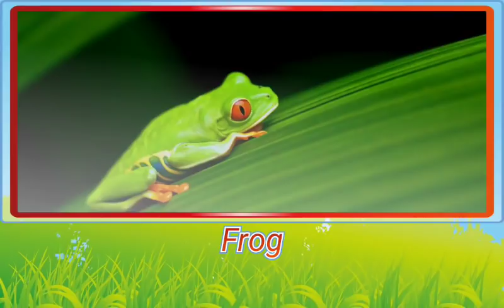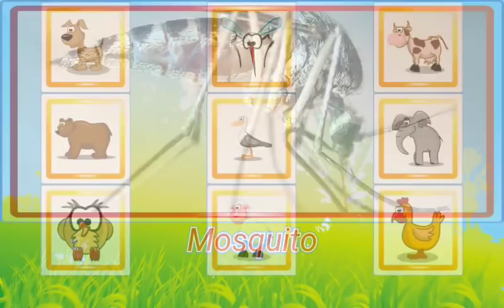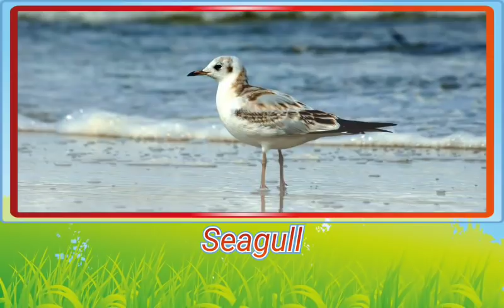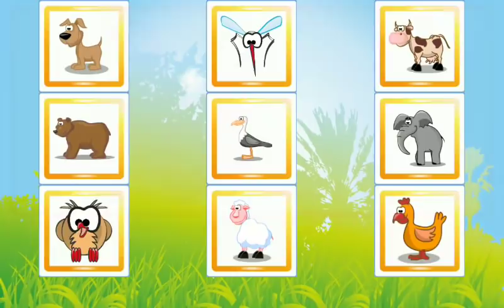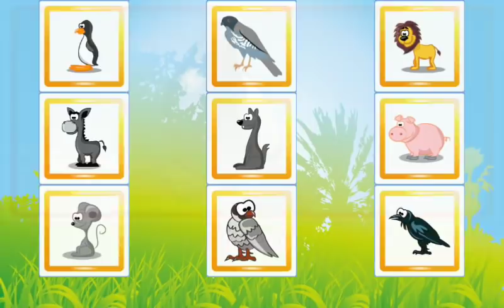Usaqlar ucun ingilis dilinde heyvan adlarini oyrenmek | kolay ingilizce hayvan isimlerini oğrenelim.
Usaqlar ucun ingilis dilinde daha asan oyrenmek ucun şekilli video. Ingilis dilinde heyvan adlarini bilen dostlar ucun ise tekrar etmek ucun

Kolayca ingilizce öğrenme yöntemi olan resimli öğrenme videosu.

Learn english, learn animal names ,